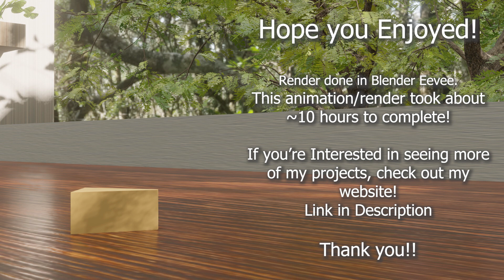Lumpet Eating Cheese! (Blender Animation Breakdown)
Meet the Lumpet! It's a blob creature that is currently eating cheese!
Here is an animation breakdown of the lumpet eating cheese in blender.

I am not currently taking commissions as I'd prefer to focus on my own projects.

---Chapters---
00:00 Full Animation w/ Sound
00:19 Animation Process
00:23 Layout
00:34 Rough Animation
00:53 Final Animation
01:12 Background and Rendering
01:28 Final Composition
01:51 Outro